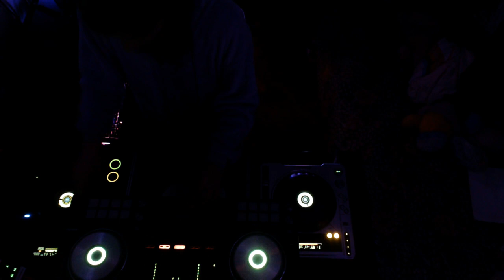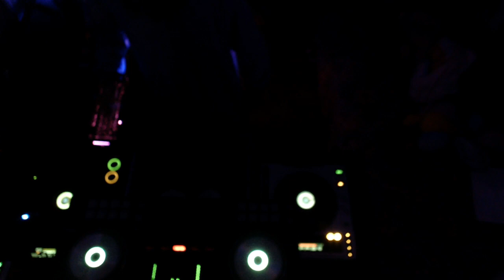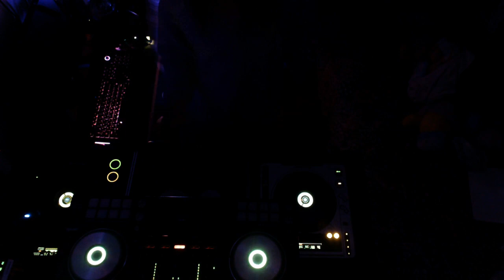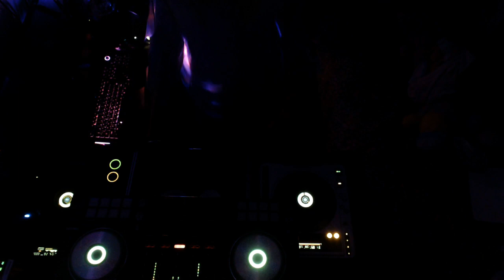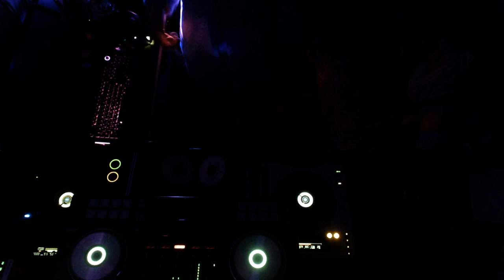Khatalyst Liquid DnB 2019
Heres where I am at the start of the year. Lets see what the years got in store for me. Already had two real world DJ gigs at clubs! whoo!

Mix doesnt really git gud until 7 minutes in.